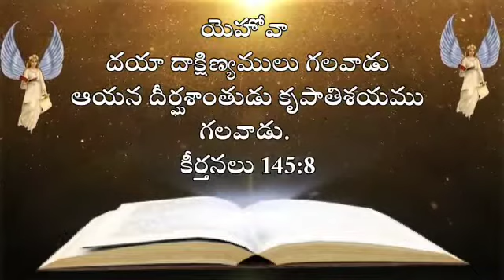11 August 2021